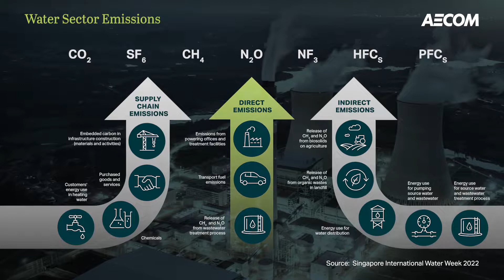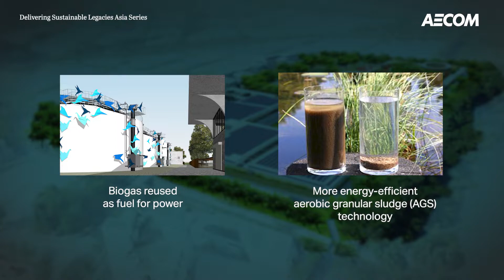Harnessing water innovation to reduce greenhouse gas emissions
Water is vital to our existence. It is no doubt that we need water to live, and it is expected that demand for water will only increase as our population grows. But can we meet this demand while ensuring that we reach our carbon emission targets in the future? The water sector contributes to about 2% of greenhouse gas emissions, and while this is not significantly large, it is still a meaningful amount.

AECOM's Scott Dunn, Chief Strategy Officer, Asia, and Beverley Stinson, Chief Executive, Global Business Line ‒ Water, join this discussion at the Singapore International Water Week 2022. They explore innovative and smart solutions on how we can potentially reduce carbon emissions in the water sector for a future with more water and less carbon.